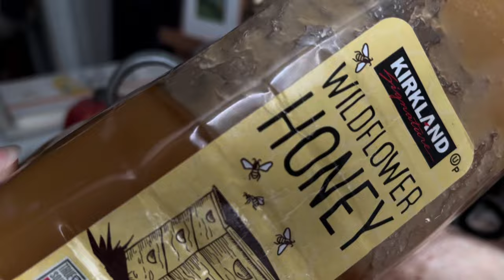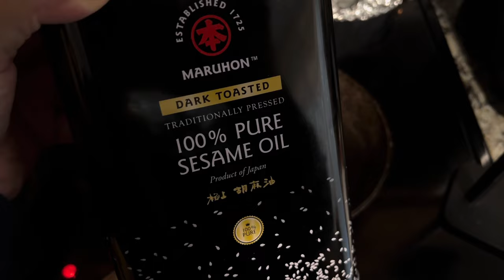Life of an introvert | what i eat | coffee | realistic homebody vlog | slow living | PATRICIA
Hey friends, hope you're doing well! why's it still so hot?! I started a nanny/day sitting job & it's been so fun! Here's a look into what i got up to this week, I hope you enjoy the video lets chat it up in the comments!